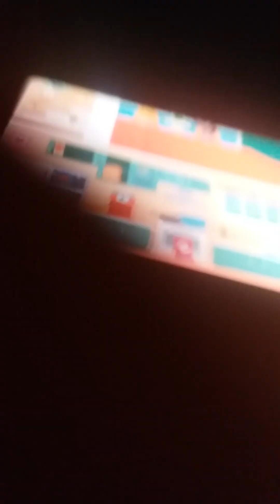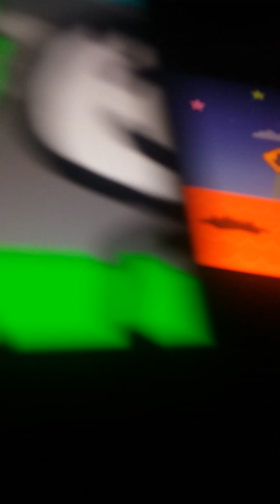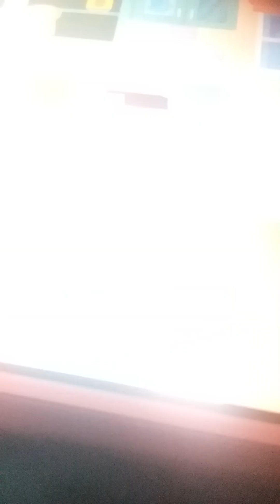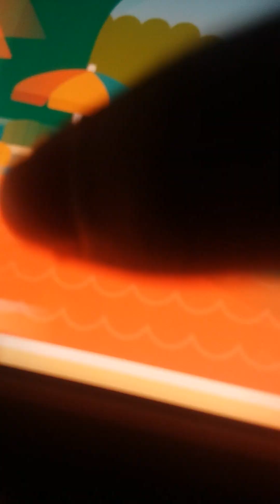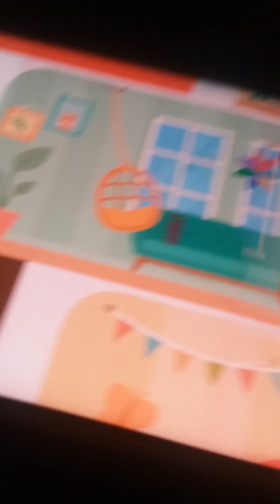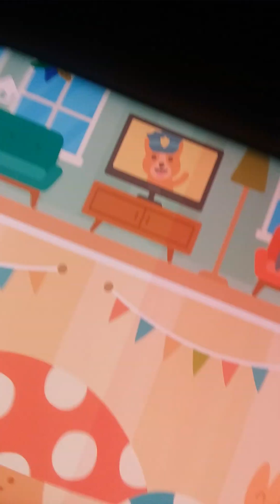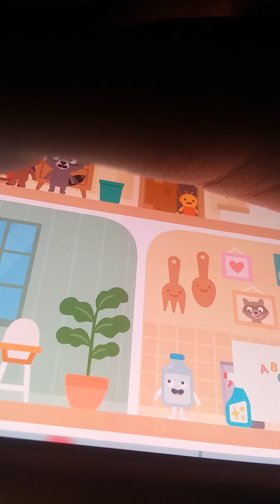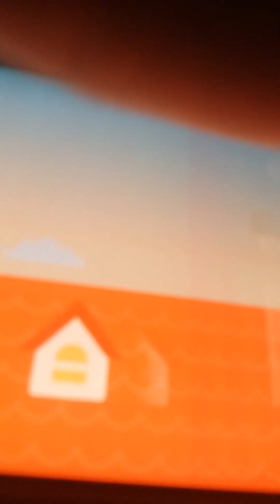animals camera shutter